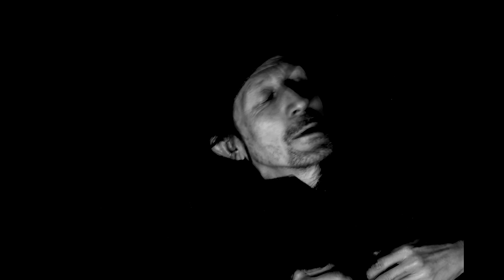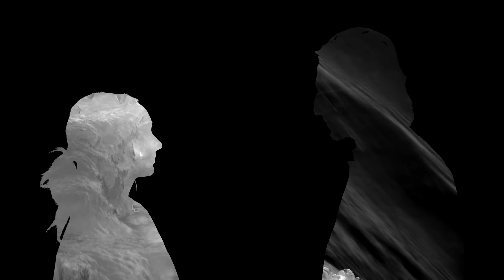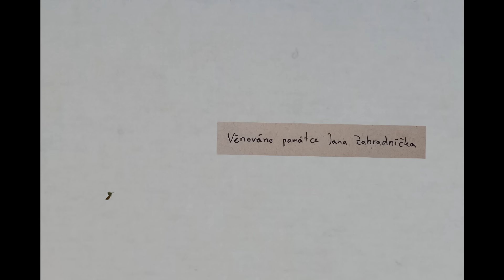Marie Puttnerová – Pozdrav (official video)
Singl z alba „Laila tov“, které vychází 28. dubna
Křty:
Pozdrav
Poslal jsem ti pozdrav po měsíci,
jak oknem hleděl na mne skrze mříž.
Mezi nás prostřena noc šelestící,
na druhém konci okno tvé, kde spíš.

Mezi nás prostřena noc červencová,
a na dně noci stromy ve vánku.
Větev za větví zvěstují si slova,
jež domov šeptá dětem do spánku.

Mezi nás prostřena ta šumná země,
zem smrčin, žit a potoků a střech.
Tak daleko, jak od tebe je ke mně,
i blízko tak, já cítím její dech…

Spi, s dětmi spi, ať oddych poskytne ti
noc pod čelenkou vlhkých letních hvězd,
ta zem, na niž jsme přivedli své děti,
jež s tebou si ji budou věčně plést.

I já zde zaslech v nočním šelestění,
jako když ve spánku se obracíš.
Bylo to bílých rukou zaúpění,
či měsíc pohladil mě skrze mříž?

Text: Jan Zahradníček
Hudba: Jakub König, Martin Novák, Marie Puttnerová

Marie Puttnerová – zpěv, akustická kytara
Martin Novák – akustická kytara, bicí, housle, viola, klavír
Petr Uvira – elektrická & akustická kytara
Eddie Stevens – piano, klávesy
Tomáš Šenkyřík – terénní nahrávky (Brněnská káznice)

Natočeno v Birdland Studios, Považská Teplá/SK v červenci 2022 – zvuk Miloš Rojko Jr. a Eddie Stevens
Produkce a mix: Eddie Stevens
Mastering: Darius van Helfteren, Amsterdam Mastering

Kamera, střih, režie:  Jakub Čermák
Účinkují: Vladimír Javorský, Marie Puttnerová